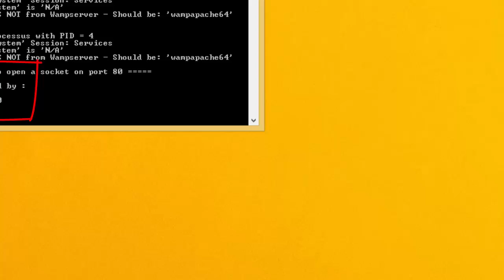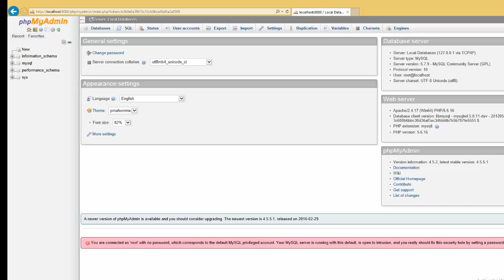Error : wampserver 1 of 2 services running server offline [Closed] 64 bits & PHP 5.6.15 & PHP 7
after install error message - "only 1 of 2 services running - Server Offline
solution :
IIS and apache/wamp are both web server and both use port 80, so you have to disable iis in order for wamp to work or you have to change port 80 to 8080